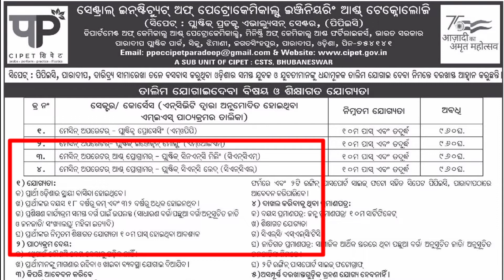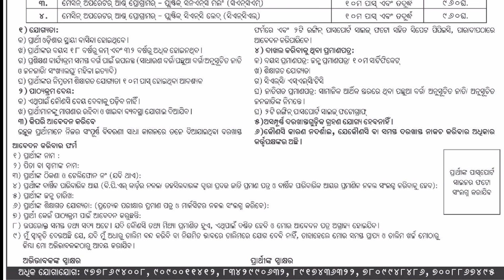CIPET ରେ ମାଗଣା Traning | Free training in CIPET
Free training in CIPET